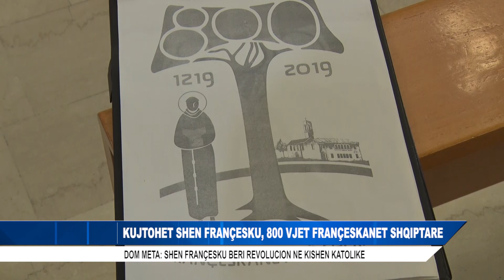KUJTOHET SHEN FRANÇESKU, 800 VJET FRANÇESKANET SHQIPTARE